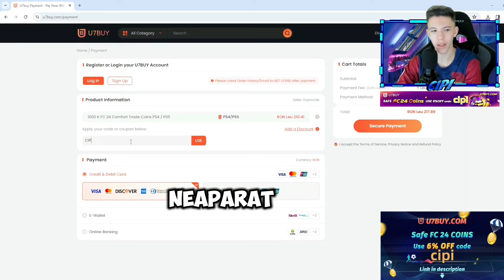AM PRINS un ATACANT DE TOP din 87+ BASE/WW/TOTY ICON PLAYER PICK pe EA FC 24 ROMANIA!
✅ CUMPARA COINS SAFE si la cel mai BUN PRET pentru EA FC 24 de pe U7BUY

🔥 Vrei COINS MULTI pe EA FC 24? Ai aici cel mai bun grup de trading

⬇️Mai jos puteti vedea perifericele de Gaming pe care le-am primit de la prietenii si susținătorii acestui canal, cei de la Aqirys 🔥

🖥️Monitor: Monitor Gaming LED Samsung LS32AG320NUXEN, 32", Full HD, DisplayPort
🖲️Placa de Captură: Placa captura Elgato